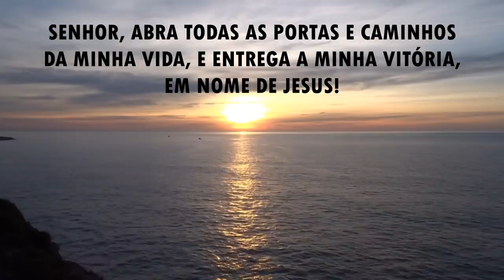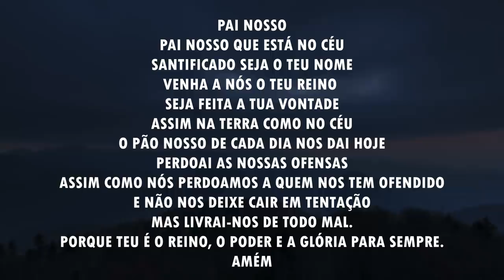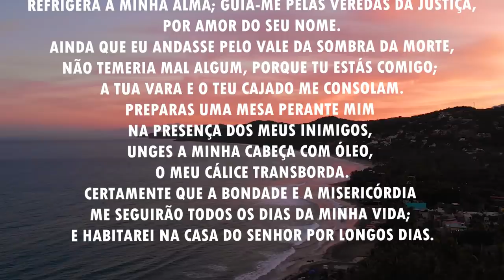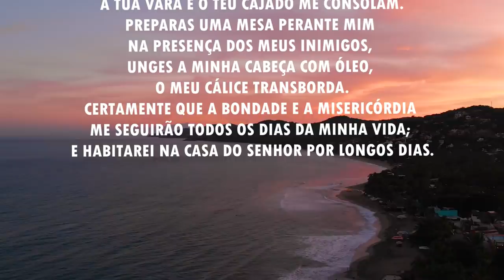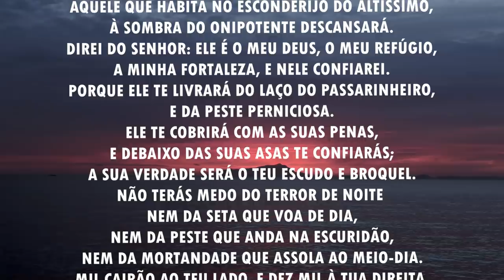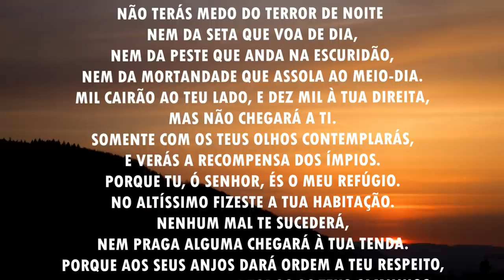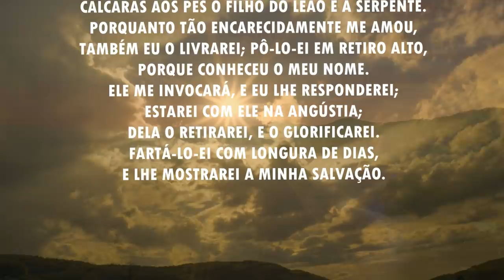Oração da manhã - Para uma semana de caminhos abertos - 07/06/2021